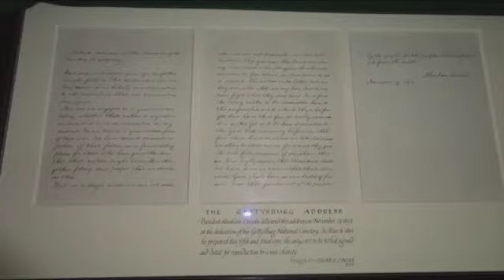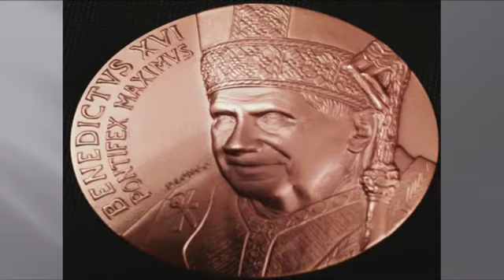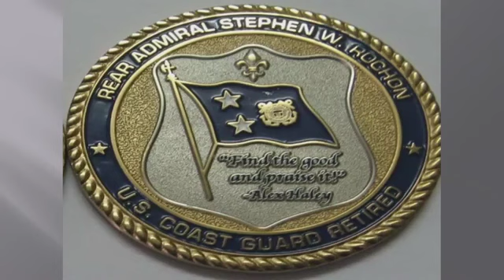My Days at the White House: Bush - Obama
Admiral Stephen Rochon recalls his years at the Bush - Obama White House.